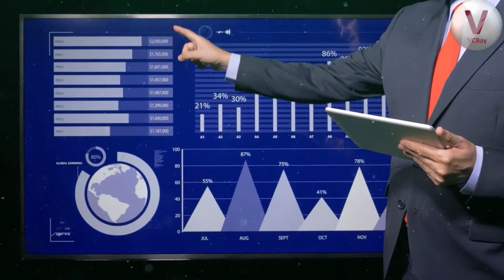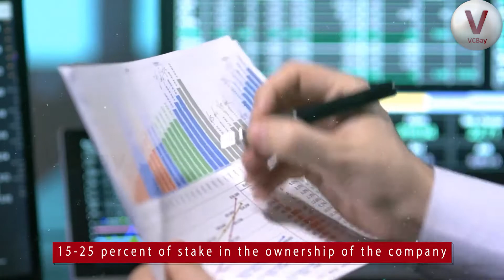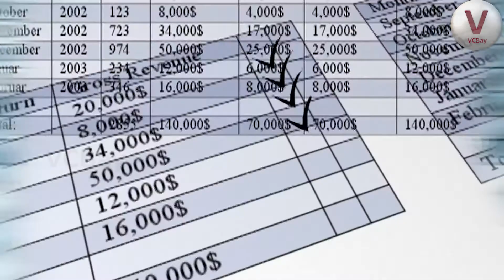Series A funding and how to get it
Series A funding is the first round of institutional funding that could be invested by one or more investors. Statistics indicate that odds in favor of getting the seed funding are 1:40 whereas in favor of Series A funding are 1:400. Well, you are right if that may seem difficult. However, it is crucial for your startup to not just secure the Series A funding, but do it at the right time.

Here's everything you need to know about Series A funding and how to raise one